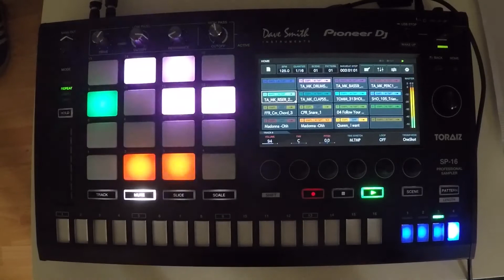Toraiz-SP16 by DJ Rafa Nunes - "Oh My God, I Want Follow Your Heart"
Made with Toraiz SP-16 with simples of Queen, Inner City, Madonna and more